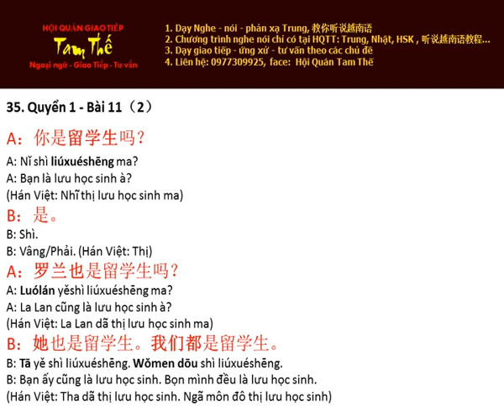Bai 35 都是留学生 - Đều là lưu học sinh - Nghe Noi Han Ngu Quyen 1 Bai 11 2